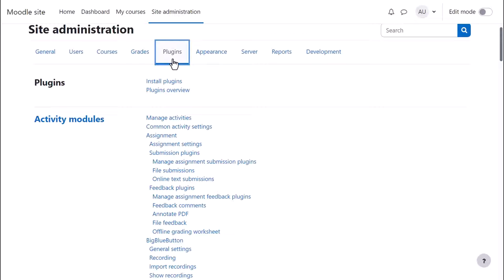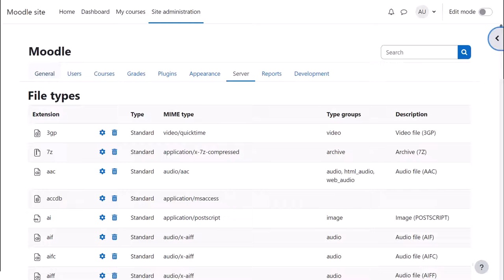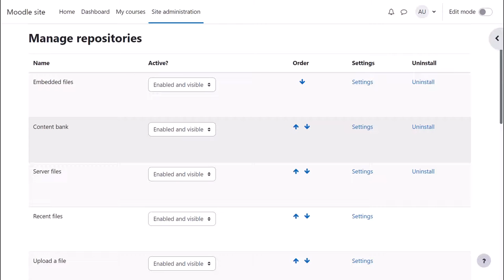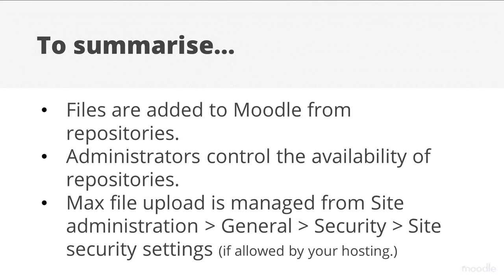How can I manage file uploads on my Moodle site